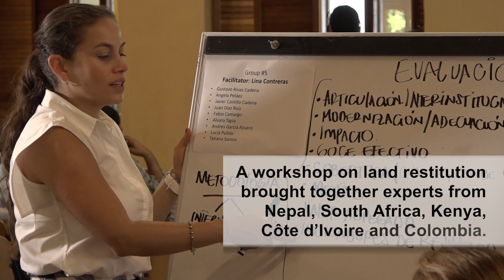Returning Land to Displaced Communities: Lessons Learned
Colombia witnessed decades of violence in which land and territory were central to the conflict. The conflict escalated in the late 1980s displacing large numbers of rural dwellers. The Colombian government’s land restitution program is helping communities regain access to their land.